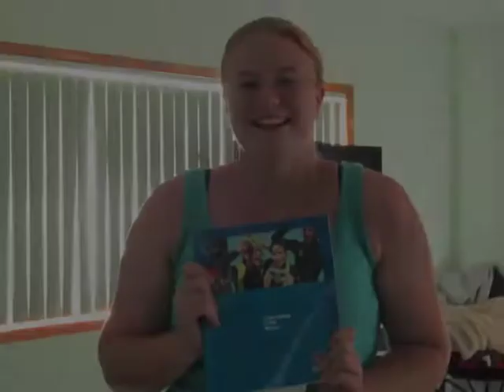Megan Scuba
Megan rocks her first open water dive and sees a few turtles as well